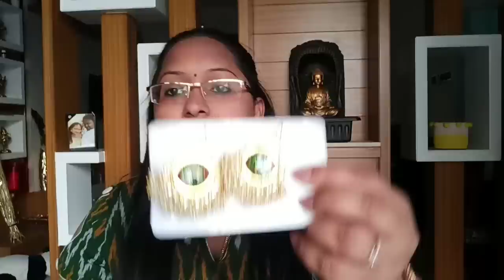అంత వెలితిగ ఉంటుంది//దేవుని అనుపు రోజు భోజనాలు//సందడి సందడిగా ఉంటుంది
Buying Links :